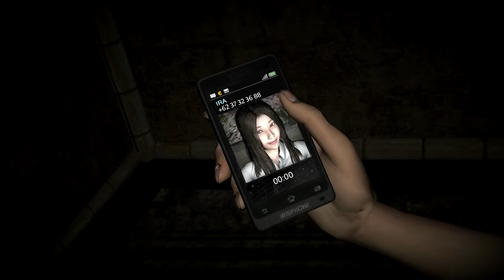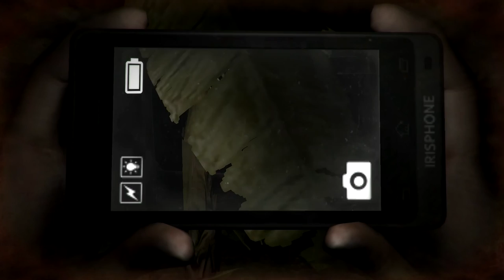Let's Play DreadOut Ep.1 We're All Dying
On the first episode of Let's Play DreadOut, we begin our Indonesian spook journey by waking up in a grimy shack. We quickly recover our smartphone, which reveals the presence of a hostile ghost. Despite that, we continue following on the trail of our friend Ira, who seems mostly unperturbed by the giggling lady ghost.